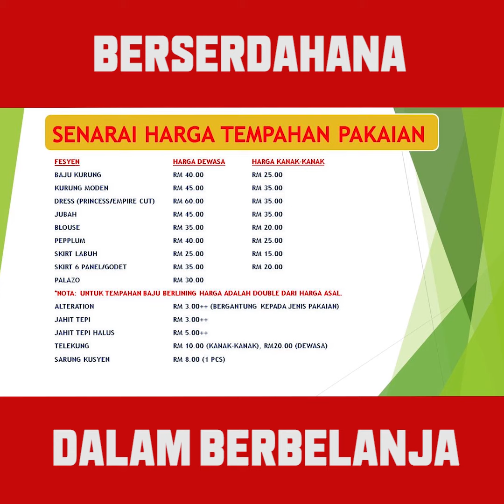#11 AlWatchaa : Bersedahana Dalam Berbelanja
Saksikan Setiap Hari di bulan ramadhan pada jam 7 malam di page facebook watchaa dan juga di channel youtube watchaaa